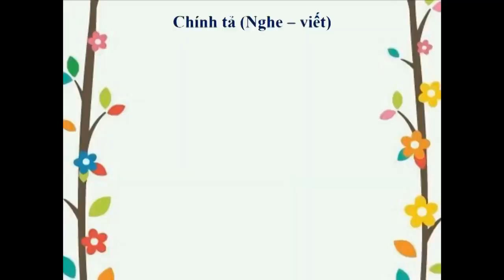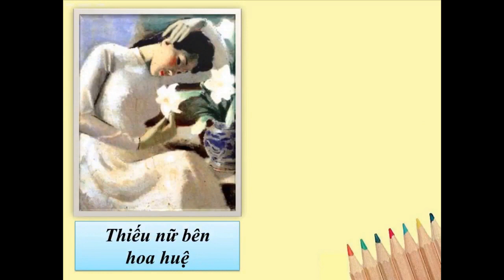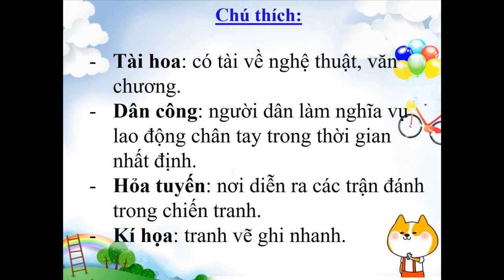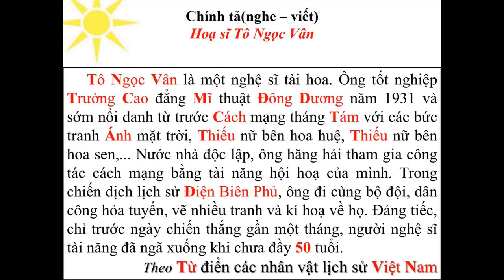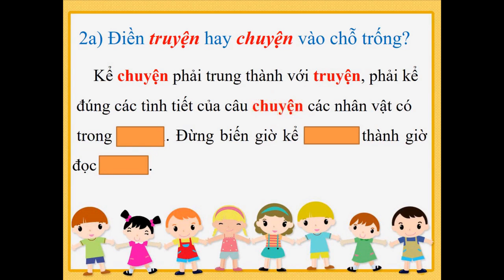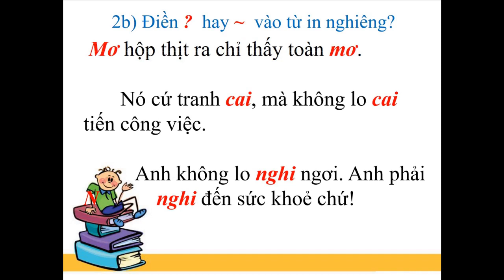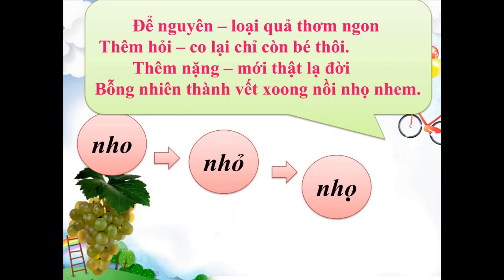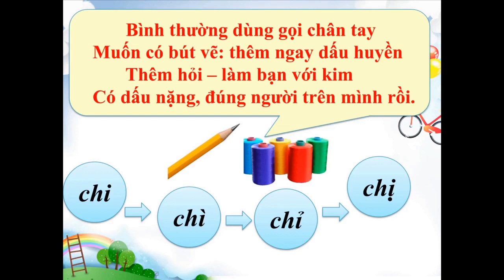Tuần 24 - Chính tả 4 - Nghe viết: Họa sĩ Tô Ngọc Vân